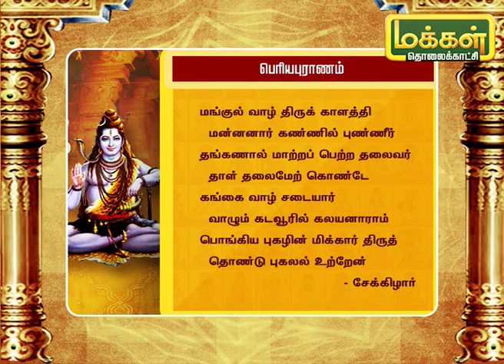கண்ணப்ப நாயனாரின் புராணத்தை உலகறிய செய்த சேக்கிழார் பகுதி 2 | ஆறுபத்து மூவர் 02/01/20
பெரிய புராணம் என்னும் காப்பியத்துள் 63 நாயன்மார்கள் வரலாற்றில் கண்ணப்பநாயனார் வரலாறு இலைமலிந்த சருக்கத்தில் 10-ஆவது புராணமாக இடம் பெற்றுள்ளது. சிவலிங்கத் திருவுருவத்தின் கண்ணிலிருந்து இரத்தம் கசிந்ததைக் கண்டு, தன் கண்ணைத் தோண்டி அப்ப இறைவனால் கண்ணப்பன் என்று அழைக்கப்பட்ட செய்தியினை இக்கதை விளக்குகின்றது.